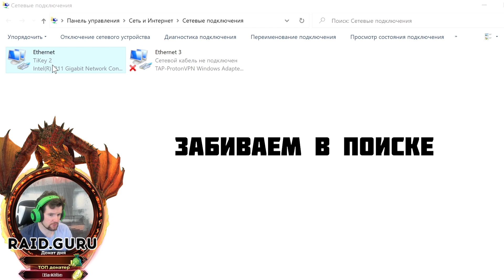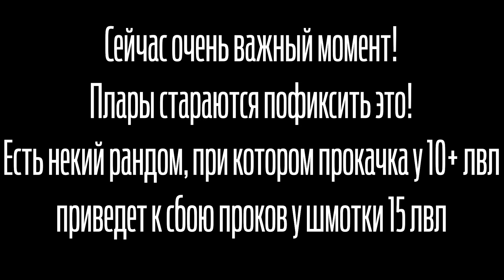16я БИЖУТЕРИЯ за 200к - КАК ТОЧИТЬ ШМОТ ЗА КОПЕЙКИ в 2021 - ГАЙД RAID SHADOW LEGENDS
Важно! Забыл упомянуть!
Если у Вас есть 12я шмотка(3 прока), 13(5 проков), 14(7 проков), 15я(15 проков) - кол-во проков уменьшается везде(!!!можете каждую проточить по порядку!!!), где Вы их без инета проверили.

В этом видео покажу и расскажу как точить 16й шмот за 200 000 серых